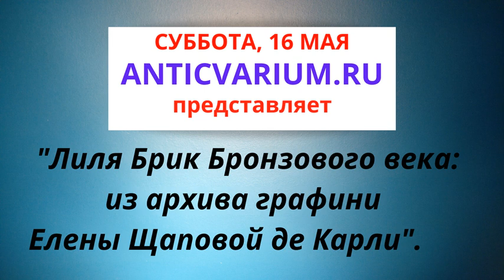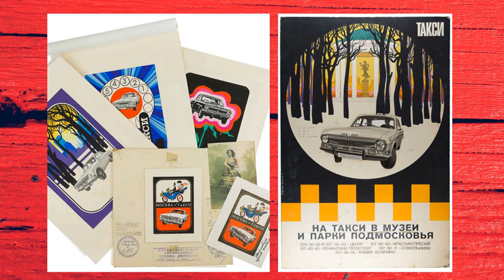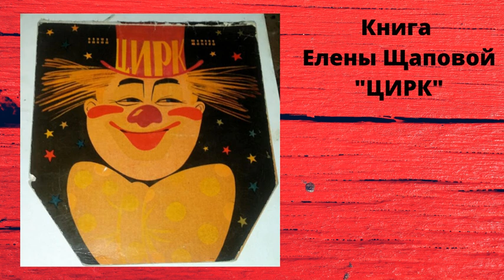Елена Щапова Де Карли вспоминает о московской богеме 70-х и встрече в Париже с Владимиром Высоцким.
О том, как это было, графиня Елена Щапова Де Карли вспоминает в беседе с журналистом из Торонто Максимом Кравчинским.

В начале семидесятых годов первая красавица Москвы, модель и поэтесса Елена Щапова оставила мужа-миллионера ради нищего поэта-провинциала Эдуарда Лимонова. Незадолго до эмиграции из СССР им довелось познакомиться с возлюбленной Владимира Маяковского, легендарной Лилей Брик.
Елена Щапова и Эдуард Лимонов не раз бывали в московской квартире Лили Брик и навещали ее на даче в Переделкино.
О том, что произошло во время одного из визитов графиня Елена Щапова Де Карли вспоминает в беседе с журналистом из Торонто Максимом Кравчинским.

Узнать больше о культуре и музыке русского зарубежья, а также о советском творческом подполье можно на сайте

Иосиф Бродский (творческий вечер в Нью Йорке, 1992 год.

Интервью с бывшей женой Эдуарда Лимонова и главной героиней его романа "Это я - Эдичка" Еленой Щаповой (в 6 частях, где она рассказывает о встречах с Лилей Брик, Владимиром Высоцким, Михаилом Шемякиным, Константином Кузьминским, а также о свадьбе с Эдуардом Лимоновым и отношениях с Наталией Медведевой):